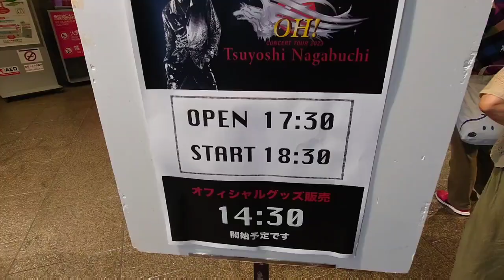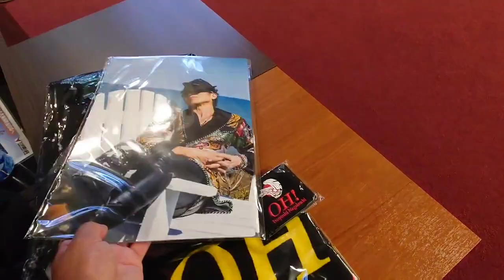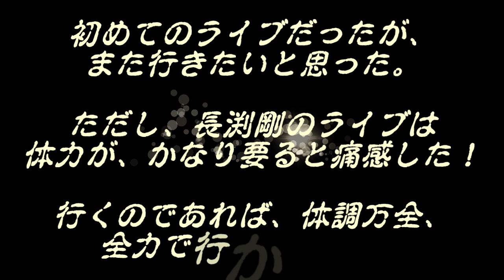長渕剛ライブ【名古屋国際会議場センチュリーホール】レポ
✳商用目的でもないため、この動画には、広告付けてません。

【✳ライブ会場での問題点】

・ツアートラック前では、
ずっと撮影してるグループがいて、まったくその場から動かない人達もいたのが、問題点である。
スタッフなどをつけて、順番に撮影させる対策を講じなければ、撮りたくとも撮れない人もいることでしょう。私がなかなか撮れず、そうだったように。